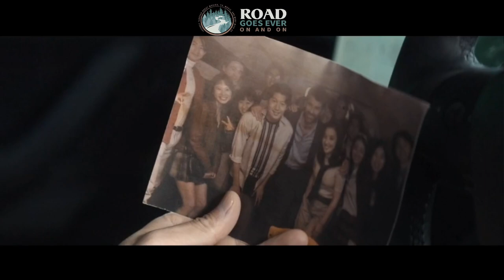Duel: Breakdown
The heist of the century has just taken place and no one is the wiser. The loot? Just a smell from a bottle of wine that isn't production anymore that's valued over 10,000 dollars. Camille Leger has managed to do just that.

*Spoilers*

Camille Leger has managed to do just that.. Phillipe thinks he has figured out which grape the wine Camille came from.  The Linage. The only problem one bottle of this very illusive wine costs over $10,000! How do you justify spending that much money for a hunch? Easy, aroma heist.

Issei goes against his family wishes and moves forward with the test. The stakes are ever higher for Alexander's spiritual son. Will he be able to earn the respect from his family?

These trials for this large estate begin with the tasting of the first wine. In this Duel the world watches closely to see who will be victorious. Has Camille prepared enough to best the Masterful Issei?

Who is in that photo?